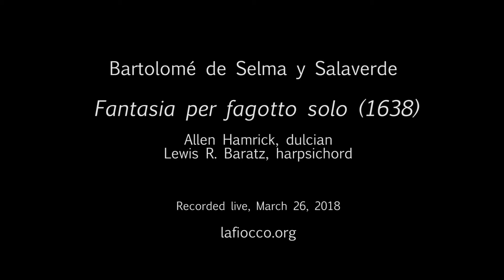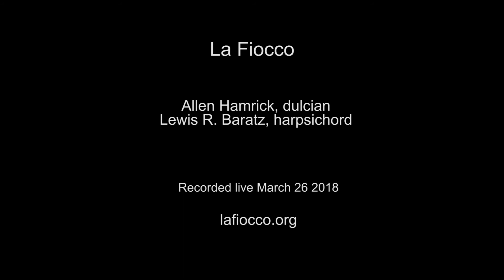Fantasia, Bartolomé de Selma y Salaverde, Allen Hamrick, dulcian & Lewis R. Baratz, harpsichord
La Fiocco: Allen Hamrick, dulcian, Lewis R. Baratz, harpsichord. Recorded live in Pennsylvania. The performance interpretation is our own creation. If you'd like to make a donation to help us rebuild La Fiocco after the COVID-19 disaster, please visit our donor . We are a nonprofit so your gift may be tax deductible in the US.